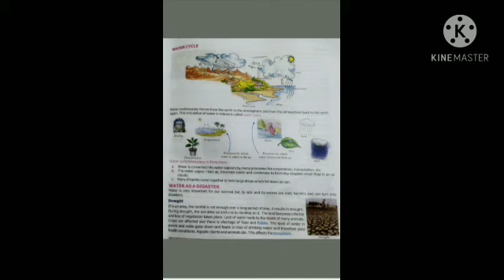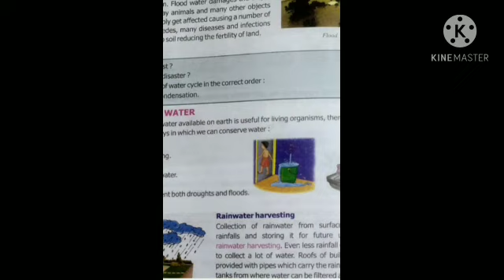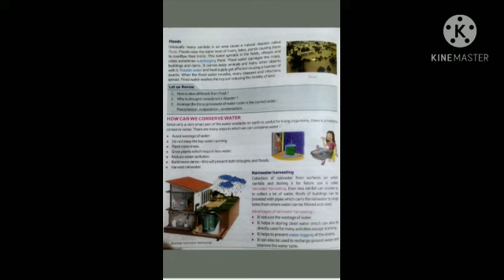02/12/20 class 6, 14 chapter water (science)